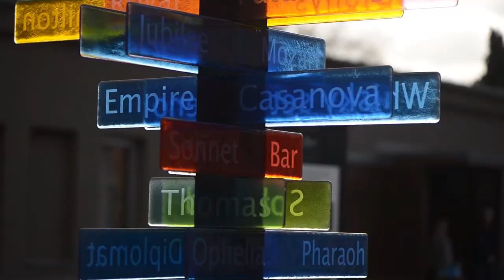Moser Glass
Traditional luxury Moser Glass making in Karlovy Vary. Video by Martina Houdek, song by Eucleio